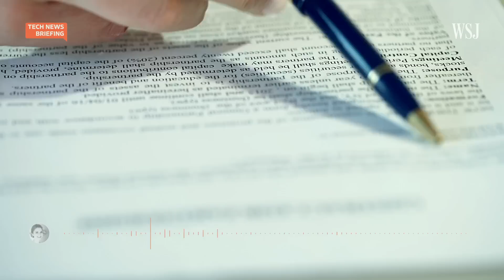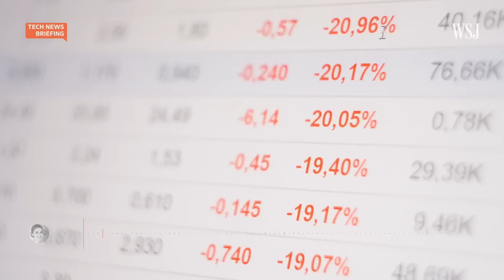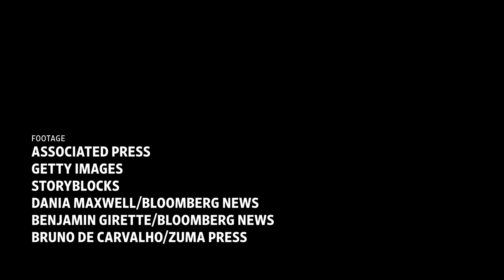Celsius’ Alex Mashinsky Has Left a Trail of Unhappy Investors | WSJ Tech News Briefing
Celsius founder Alex Mashinsky grew his company to be one of the biggest crypto lenders. Now the company has filed for bankruptcy protection, and investors and clients are asking how this could have happened. This isn't the first time Mashinsky has taken a moonshot idea and ended up creating a trail of unhappy friends, colleagues and investors. WSJ reporter Vicky Ge Huang joins host Zoe Thomas to discuss Mashinsky’s past and the possible future for Celsius’ customers.

Photo: Bloomberg